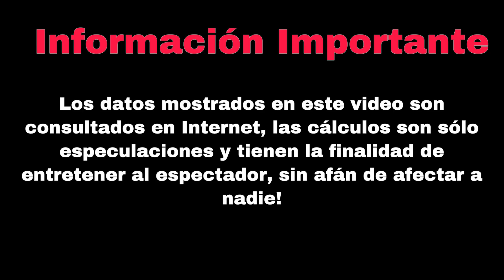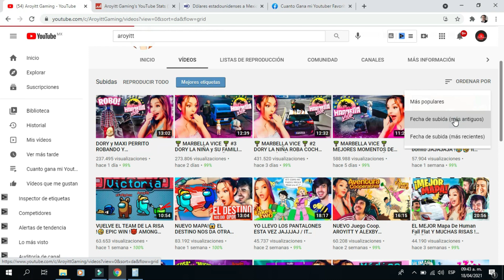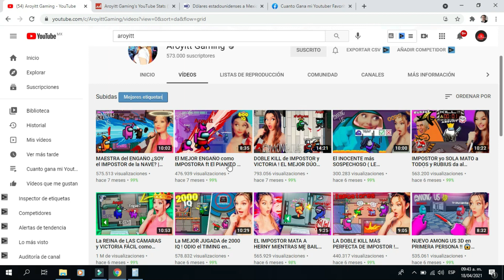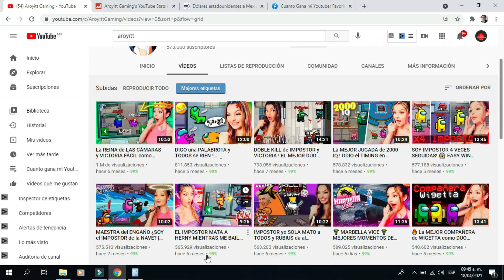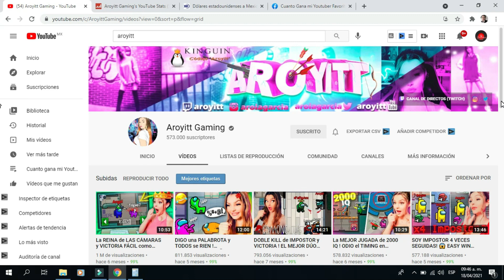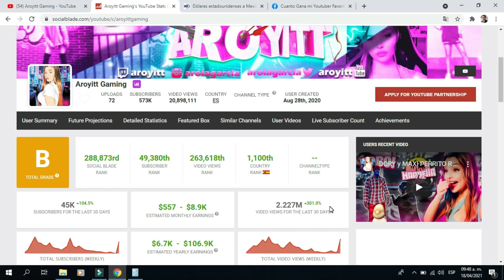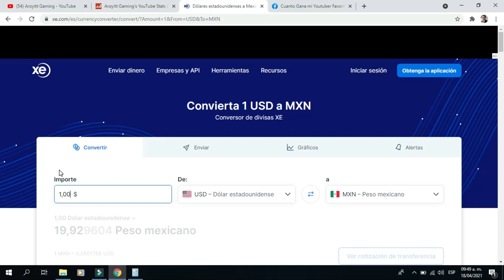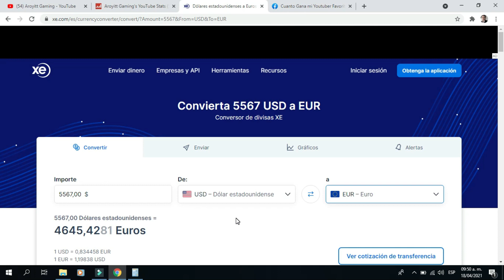✅🤑👉🔴CUANTO GANA AROYITT GAMING EN YOUTUBE| CUANTO GANA UN YOUTUBER| CUANTO GANA MI YOUTUBER FAVORITO